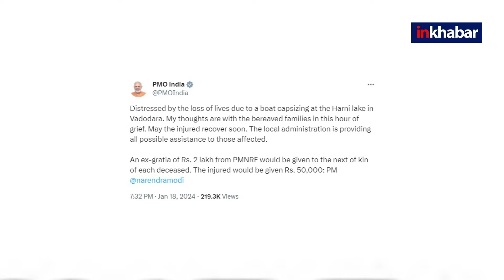Vadodara Boat Capsized: क्षमता से अथिक लोग और Selfie के चक्कर में गई 14 की जान, ठेकेदार फरार